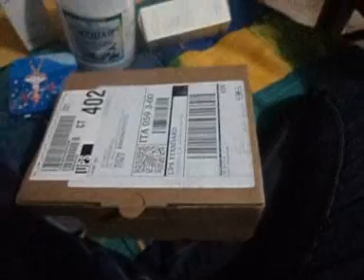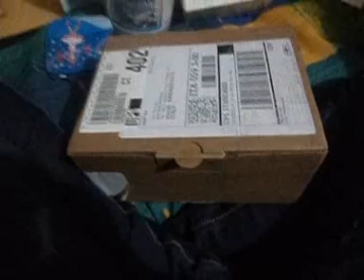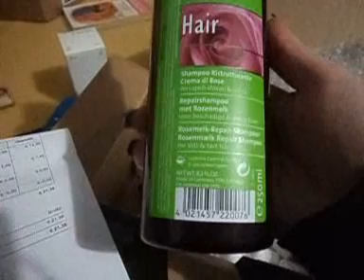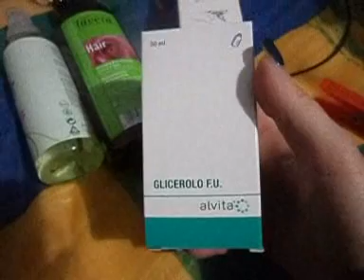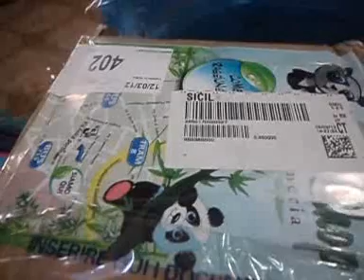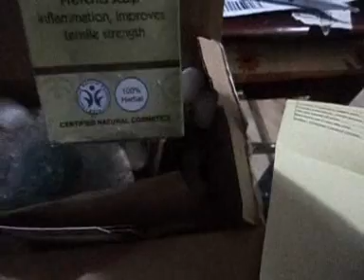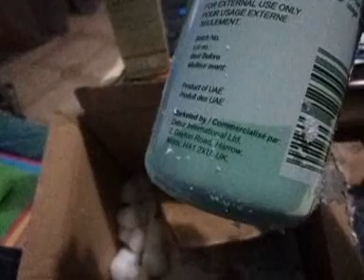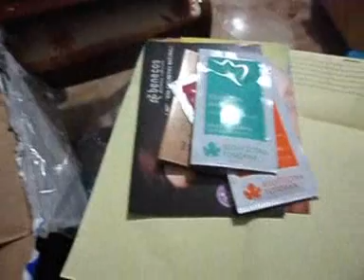premessa -haul eccoverde,pandashop